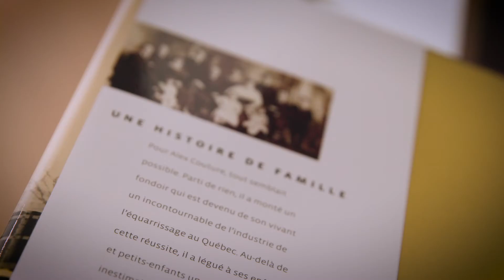Martin Couture - Fondation Lise Watier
Rencontre avec Martin Couture pour la Fondation Lise Watier